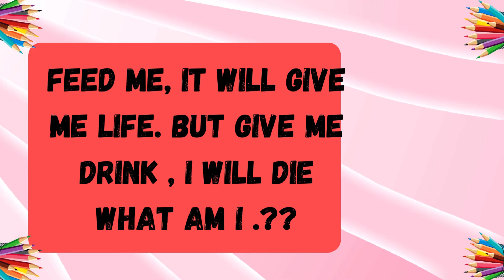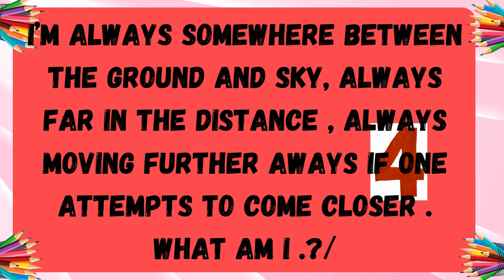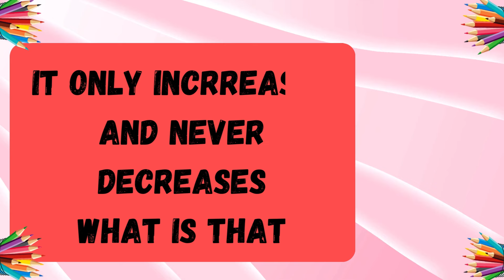English Riddle | Riddle in English | Riddle Quiz | Riddle in English easy level | Riddle Challenge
Comment your answer that how many triddle answer do you done correctly.?
Your Quries :

Riddle in English easy level
Riddle in English
Riddle Questions
Riddle
Riddle in English with answer
Riddles
Riddle quiz
Riddle with answer
Engage our channel to know more facts